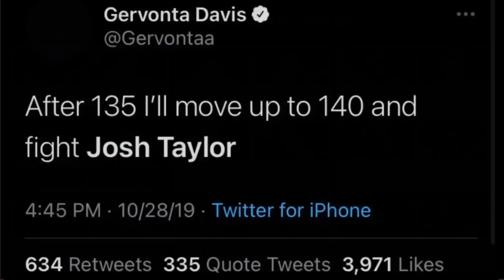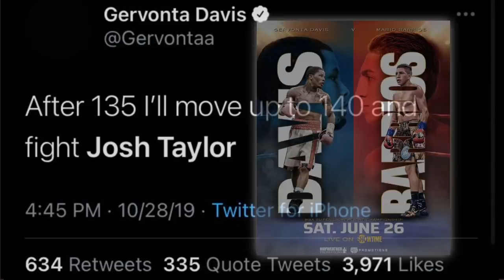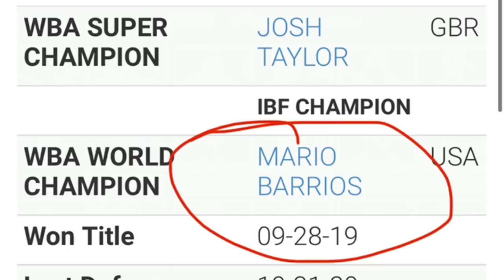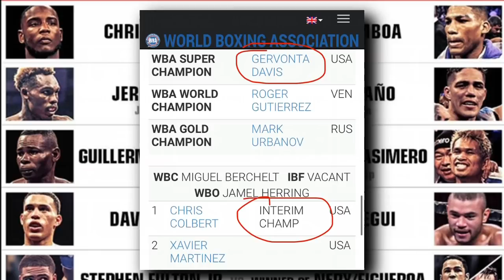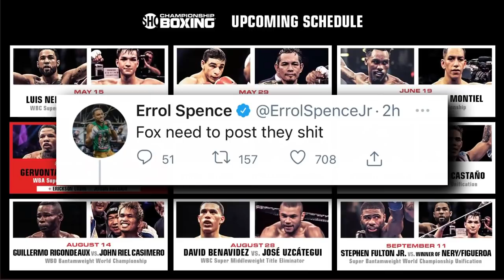THE RELAY: Showtimes big line-up, hit or miss? PBC chess-moves, A-listers missing in action?